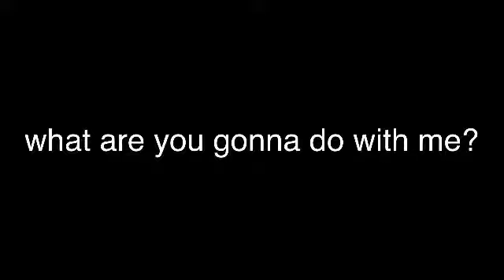I DONT GIVE A meme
I just got the other pic from the crash meme and change face and etc so yea ;/